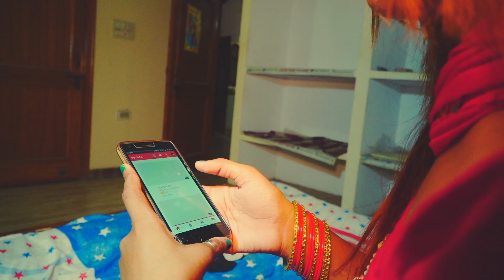Haryanvi Songs haryanavi 2019 | Jio Mobile | जिओ | Anu Kadyan |AK Jatti | Haryanvi DJ song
Haryanvi Beats Presents:
Latest Haryanvi Song 2017
जिओ मोबाइल | Jio Mobile

Song: Jio Mobile
Singer: Anu Kadyan ( AK Jatti ) and Rajiv Rathi
Writter: Rajiv Rathi
Artists: Monu Surehtiya and Himanshi
Director: Rajiv Rathi
Video By: Cheena Hooda
Production: Satey Raiya & Sonu Dahiya & Parixit khokher
Location: Mata Darwaja Shiv Mandir
Spl. Thanks: Baljit Ladwa and Sahi Ram Farmana
Lable: Haryanvi Beats